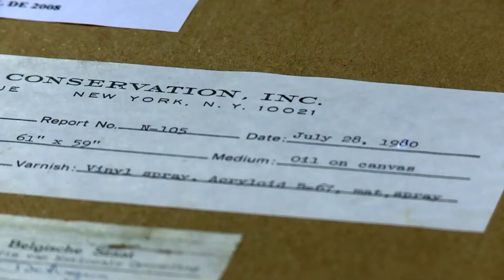Restauración de la obra de Paul Delvaux L'Appel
Restauración de la obra de Paul Delvaux L'Appel, perteneciente a la Colección de Arte de Telefónica.